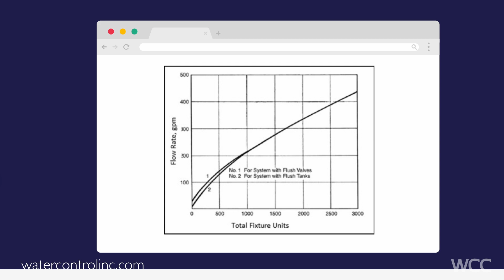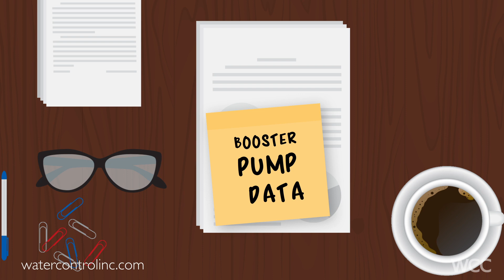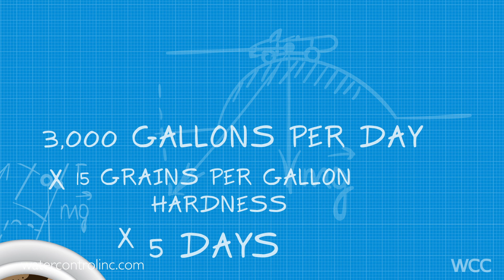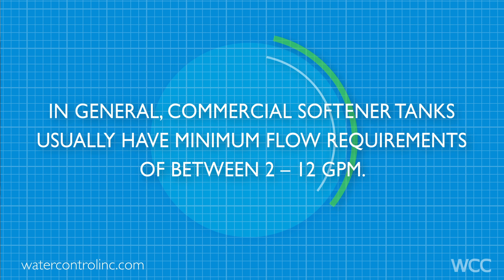How to Size Commercial Softening Systems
Learn how to properly size and select a commercial water softener in this informative video. Sizing a commercial softener involves examining two key variables: peak system flow rates and required softening capacity. To calculate peak flow rate, you'll need to determine the total softened water fixture counts for your facility and use a special chart called Hunter’s Curve to identify the corresponding peak flow requirement.

Once you have your peak GPM calculated, find a system that is large enough to supply this flow rate at an acceptable pressure loss. Then, ensure you have enough ion exchange media in the softener tank to remove all of the hardness minerals passing through. You want enough capacity to soften for 4-6 days between regenerations with saltwater from the brine tank.

Lastly, consider system options such as skid-mounted packages and Brine Reclamation for reduced salt usage and environmental benefits. Contact WCC today to get started on your commercial softening application. They can help you through all of these calculations and provide additional resources such as cut sheets, Revit families, Division 22 specification, and budgetary estimates.